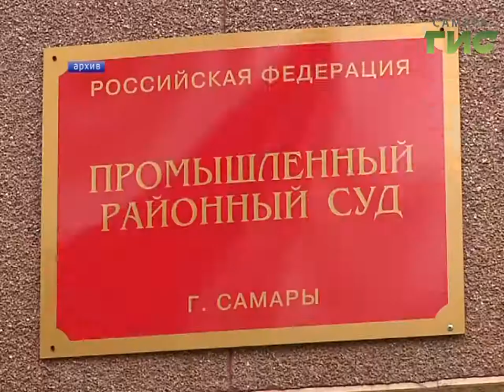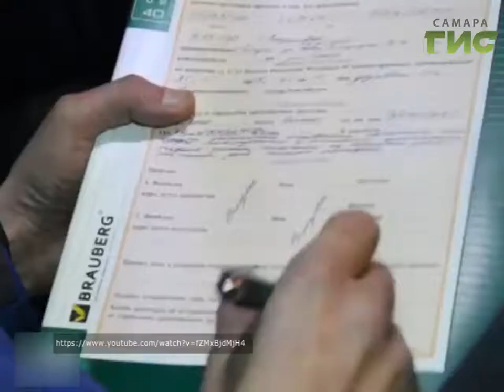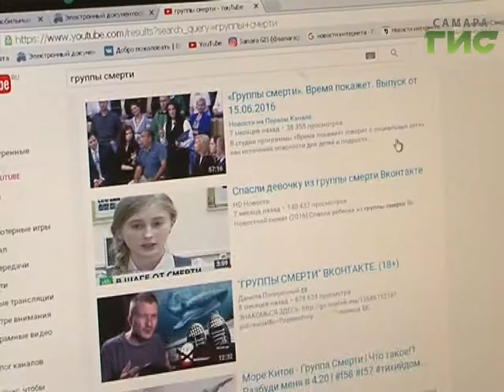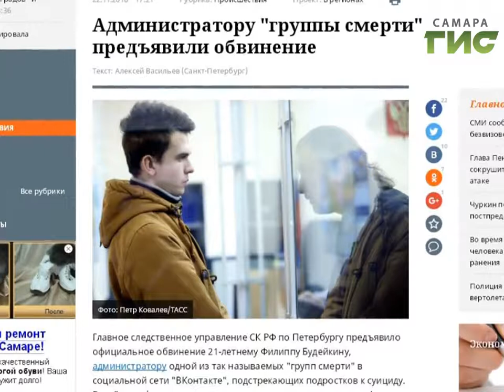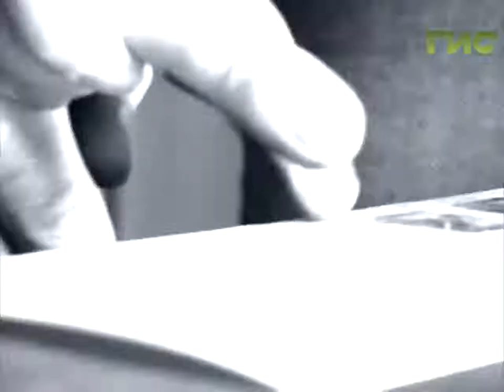"Сыскное дело" №415 от 06.02.2017